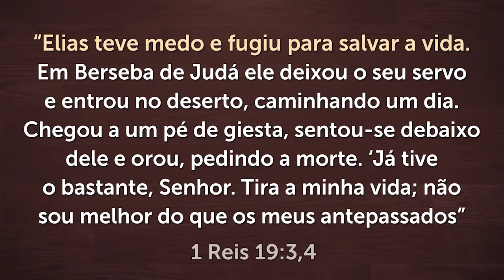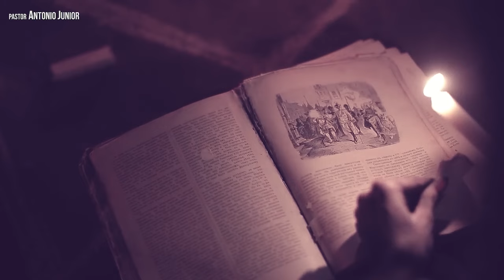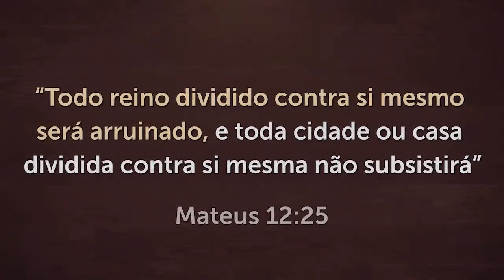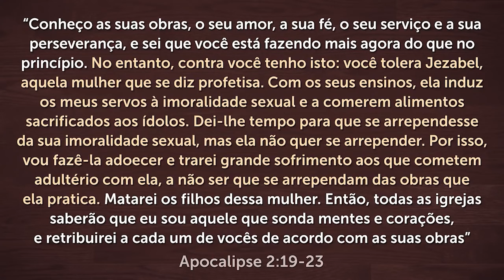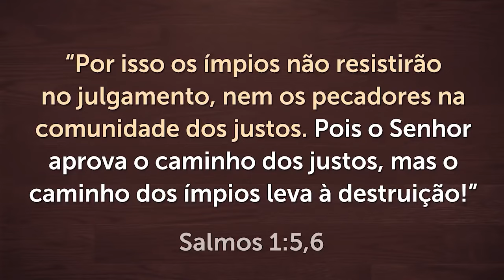O QUE JEZABEL REALMENTE FAZ NA IGREJA - Cuidado com Essas 4 Coisas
Descubra como o espírito de Jezabel está destruindo a igreja por dentro e como você pode se proteger das suas armadilhas. Assista até o fim e compartilhe.